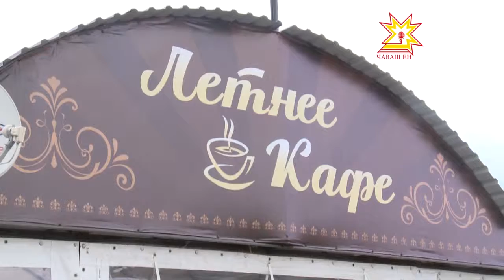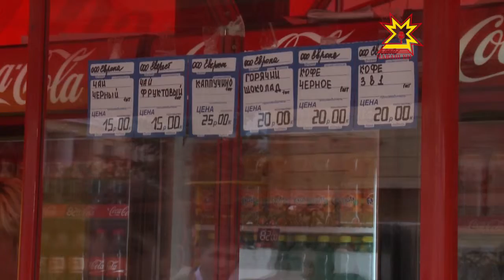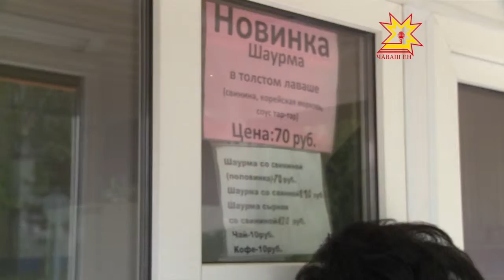Об этом подробнее. Выпуск 26.05.2016